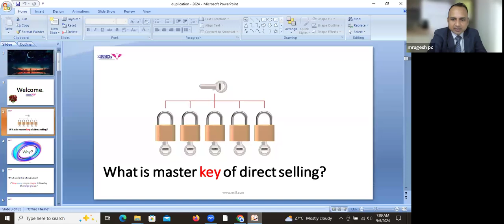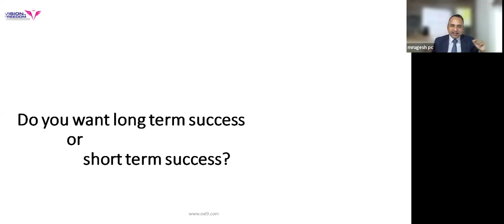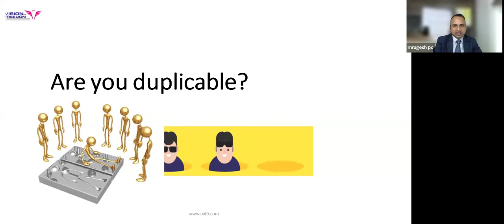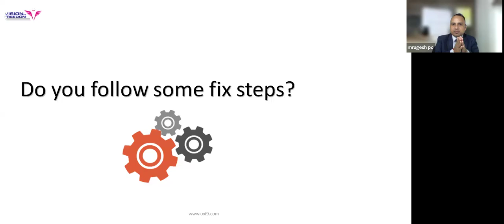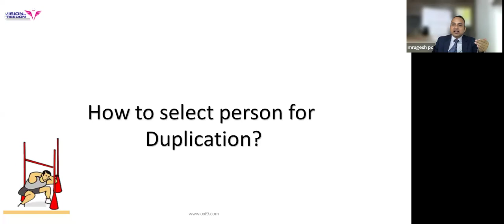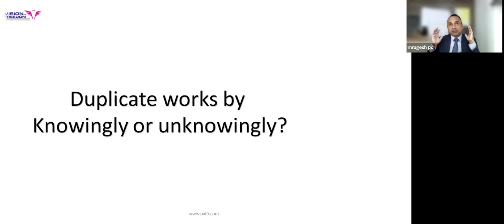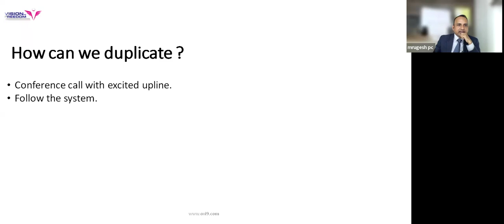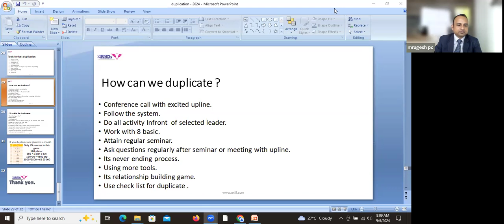Master key of business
Duplication is master key of business.